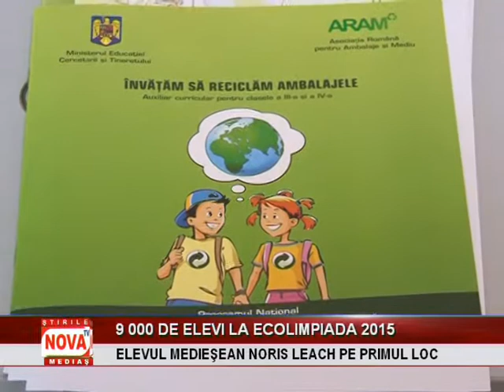Noris Leach locul 1 la ECOlimpiada | novatv.ro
Un elev al Şcolii Gimnaziale Mihai Eminescu din municipiul Mediaş a ocupat locul întâi la ECOlimpiadă, competiţie organizată de Eco-Rom Ambalaje, în parteneriat cu Ministerul Educației şi Cercetării Ştiinţifice. Lucrarea ,,Prietenele mele, deşeurile’’ scrisă de Noris Leach a fost una dintre cele cinci câştigătoare ale locului întâi la nivel naţional.